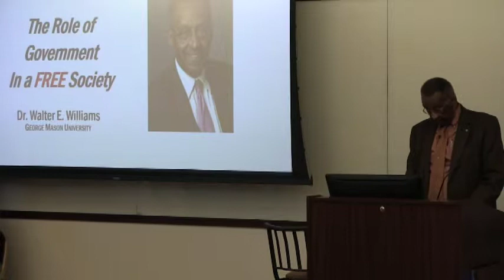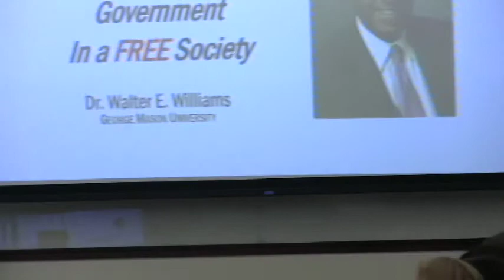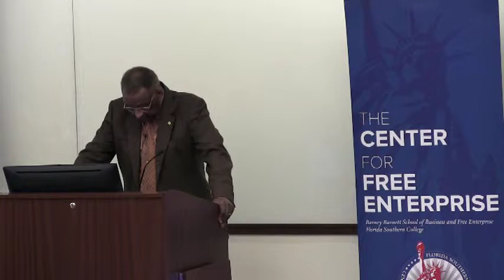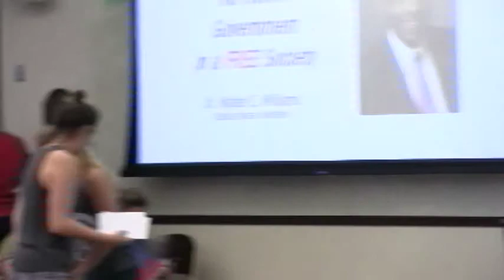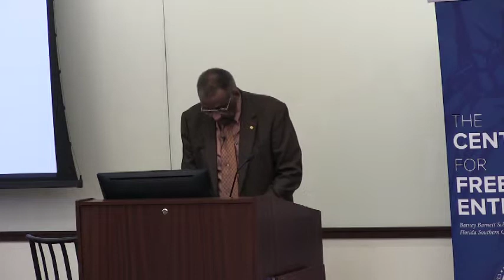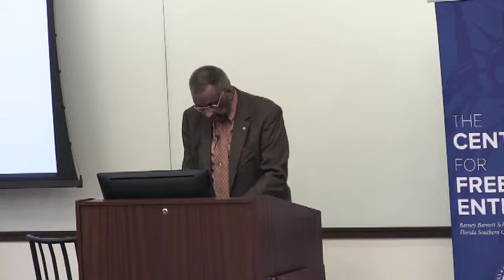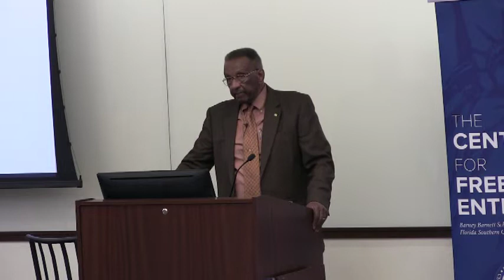Dr Walter E. Williams, Special Lecture, 'Government & Freedom'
Dr Williams delivered a very well attended lecture at the CFE, April 2019. Dr Williams spoke on minimizing the role of government in a free society and used crystal-clear examples in getting his message across.  Note the standing ovation.  Introduced by Dr Patrick Newman, a former student of Walter E Williams. Sadly Dr Williams is now lost to us; this was one of his last talks.